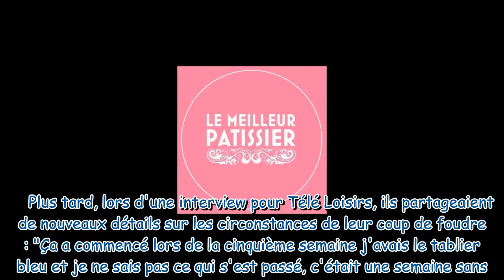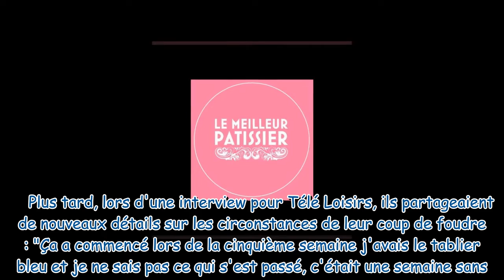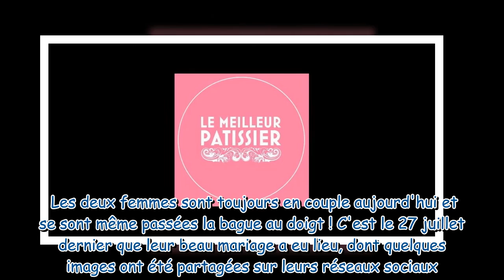Coups de foudre en série dans Le Meilleur Pâtissier : cet autre couple qui s'est formé sur le tourna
Coups de foudre en série dans Le Meilleur Pâtissier : cet autre couple qui s'est formé sur le tournage !